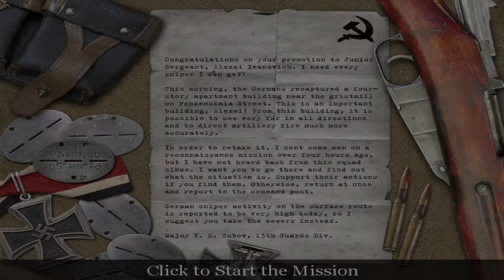Chronicle of War - 1942 November 9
Stalingrad, USSR
Junior Sergeant Alexei

Snipers in the house...

The video is reproduced from the video game Call of Duty.
The events and characters involved are purely fictional and coincident.